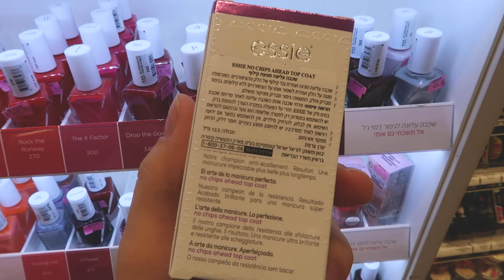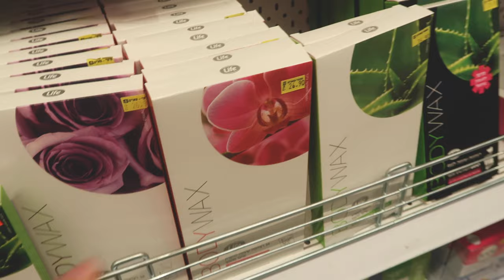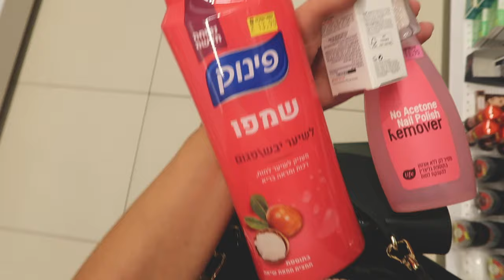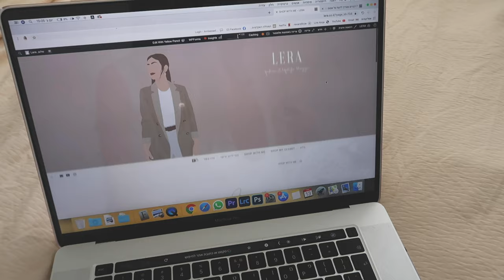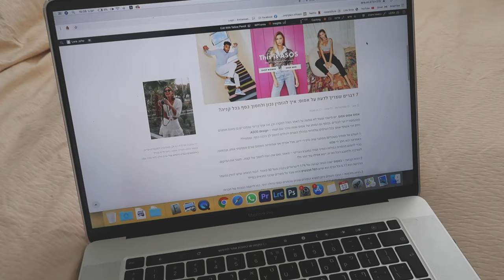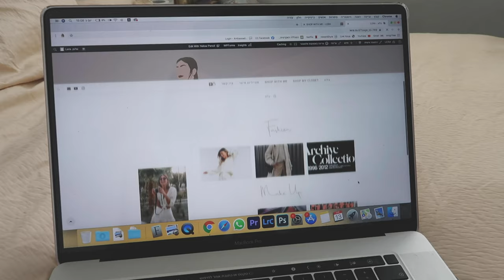ולוג | הול קניות מושלם וזול מASOS + מדידות, טיפוח ועוד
היי לכולן ❤
לפני שאתן מזמינות מאסוס תכנסו לקרוא את הפוסט בבלוג שלי, הוא יחסוך לכן מלא כסף ולא משנה כמה אני מדברת על זה בסטורי ממשיכים לשאול אותי על זה שאלות. אז קחו 5 דק׳ לקרוא כדי להבין איך הכל עובד

ועכשיו לפריטים שהזמנתי
נעליים - ירדו ל65₪!!! זה הלם, אני קניתי במחיר מלא

קוד הנחה ל10% הנחה באתר של אסתי לאודר כולל כפל מבצעים! LERA10

אם אהבת את התוכן שלי אשמח שתרשמי לערוץ וכמובן תשאירי לייק ותגובה!
אם יש לך בקשות והצעות לסרטונים שהיית רוצה לראות זה המקום לכתוב אותן ❤️

אוהבת, לרה ❥